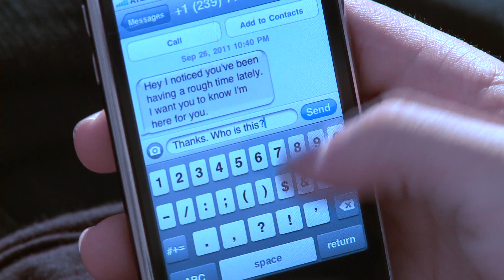Alex Sarwer Foner WEekend Project 4